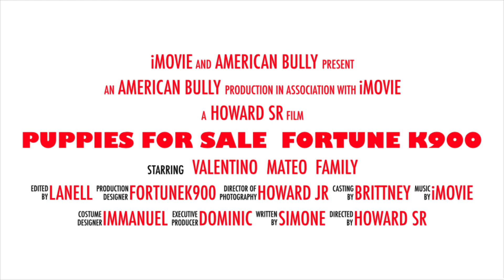American Bully Puppies For sale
Two Pocket Blue Tri American Bully 8 weeks old puppies for sale. Located in Ohio Shipping Available. Vet checked healthy Bullies with ABR papers.